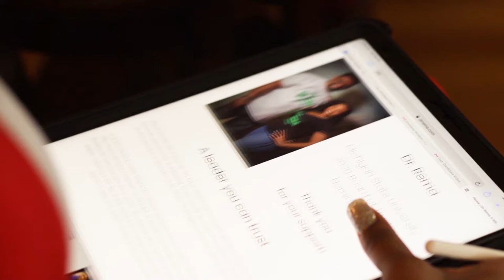Commercial for Michigan State Representative Sarah Anthony's Drive-In Movie Night - School Daze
A fun commercial with my favorite Kappa and special Spartan! Thank you Representative Anthony! We enjoyed making this for your fantastic event!